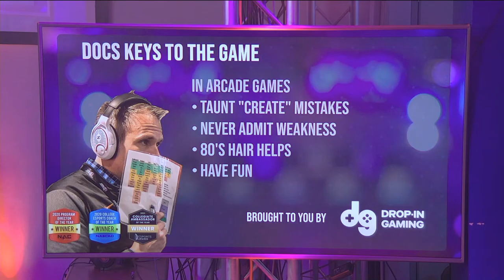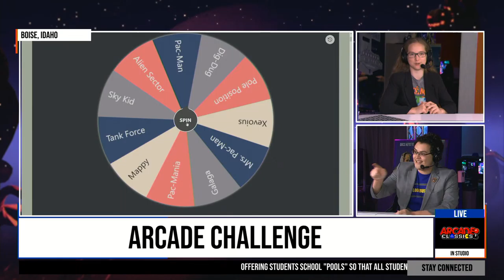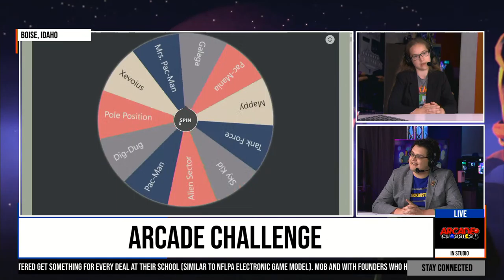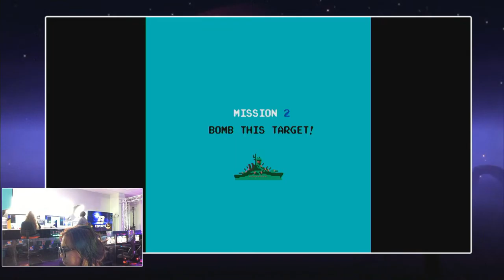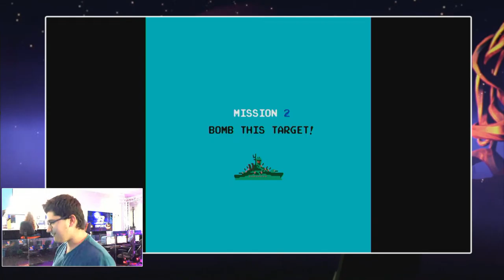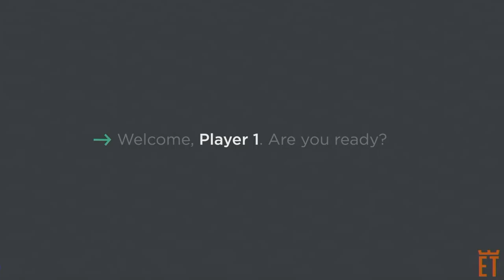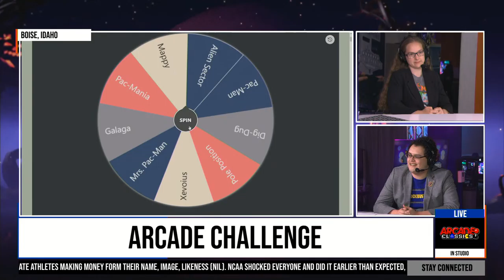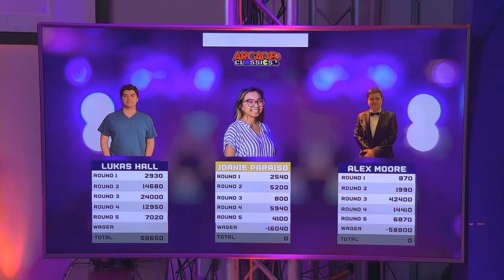Boise State Arcade Challenge